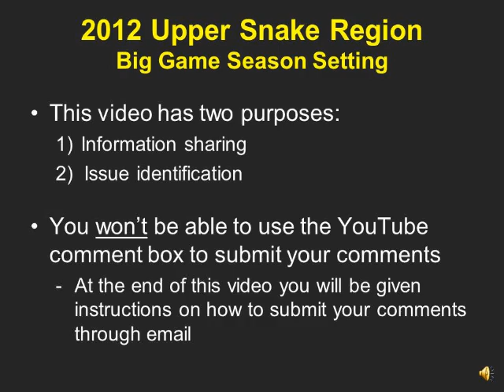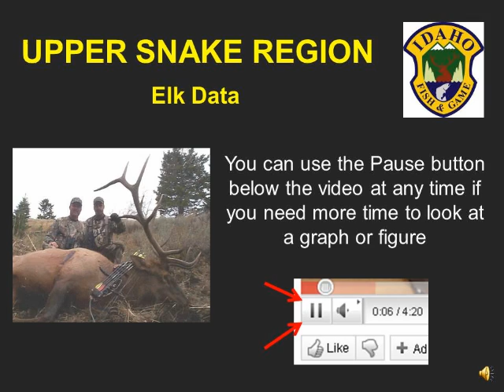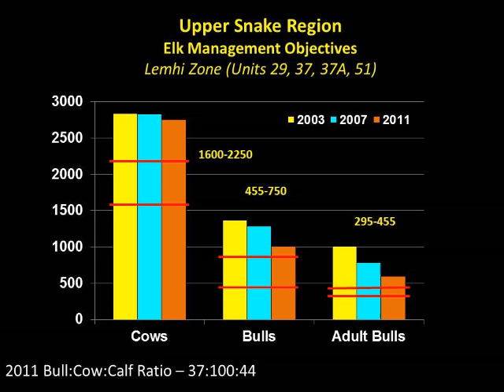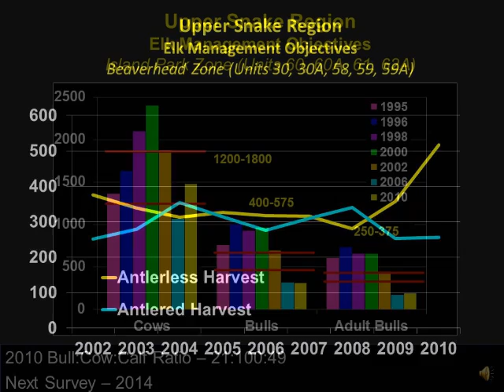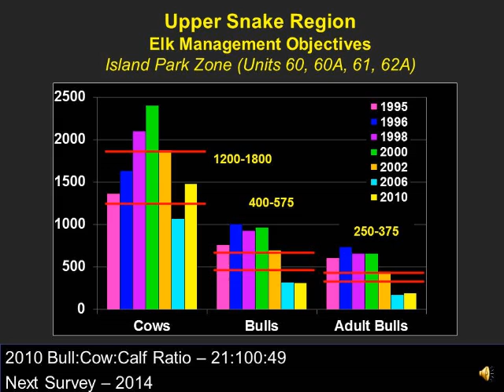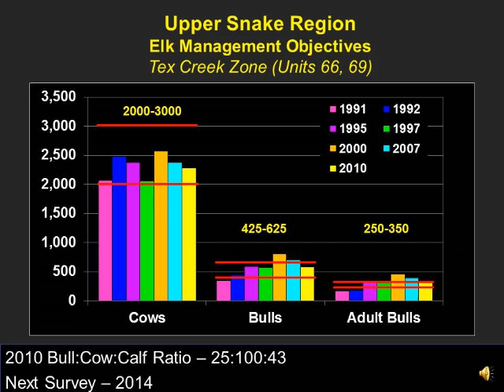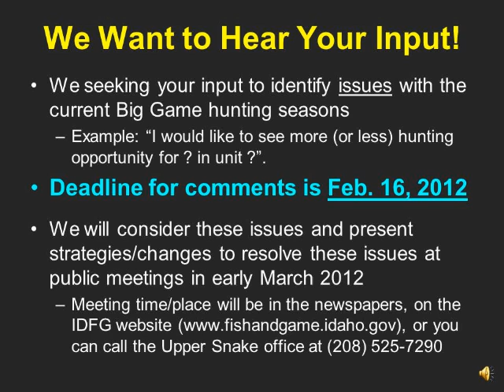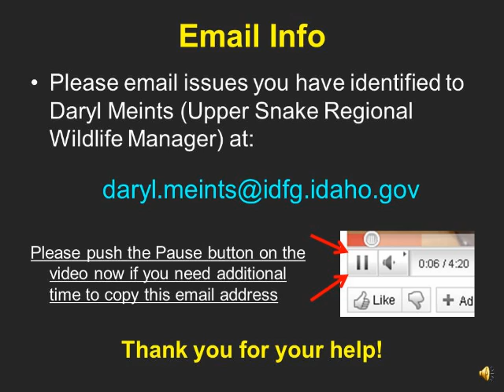Upper Snake Region Elk Status 2012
Elk harvest data from Idaho Fish and Game's Upper Snake Region.